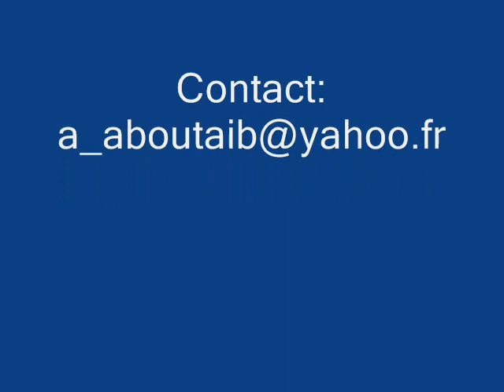HAPKIDO27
Entrainement de la selection regionale de hapkido de Casablanca Samedi 18-06-11